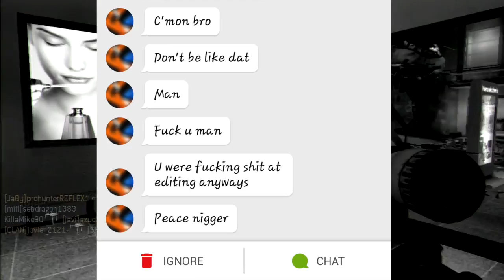MW3 | TDM | Story Time !! (Read Desc)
In the video i talk about some stupid ass drama that happen over the past 2 days of my life ! enjoy ! (;

My Info !! -
Facebook Coming Soon.
Alexx's info !! -

Go Give the artist some LOVE !!! All LINKS DOWN BELOW -
Also big thanks to Free Background Music ! GO check them out !

AirwaveMusicTV

Breno

Nextgen Records